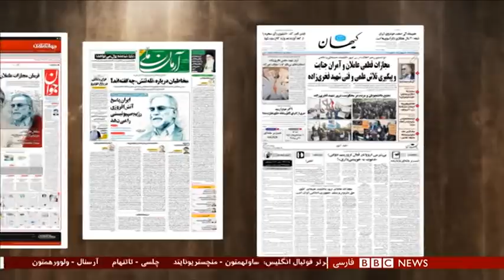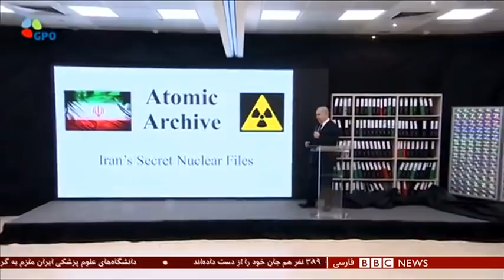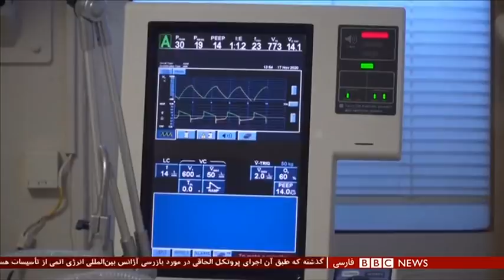اخبار ساعت شش عصر- ‌یکشنبه ۹ آذر